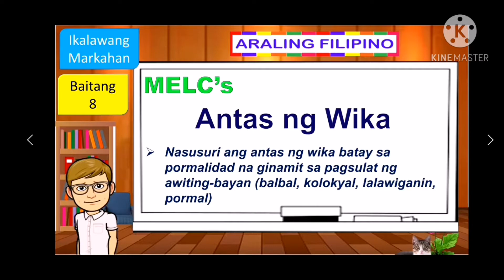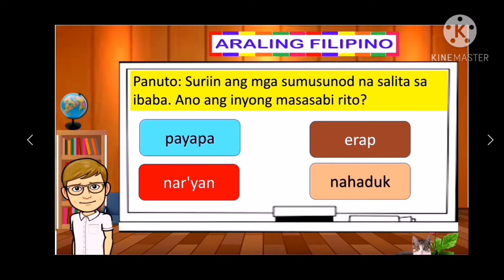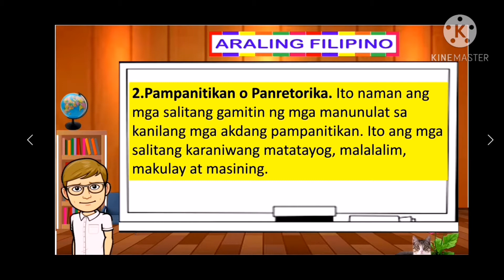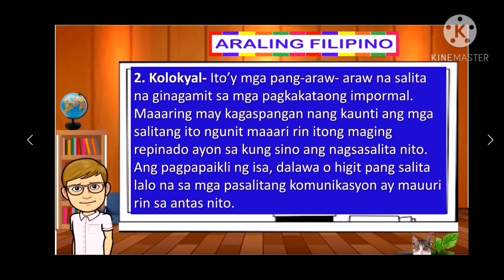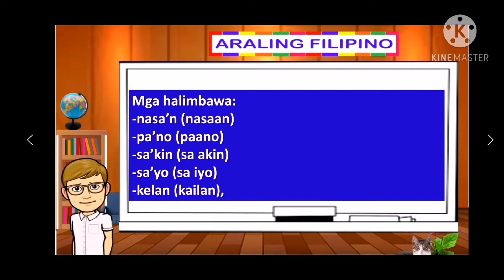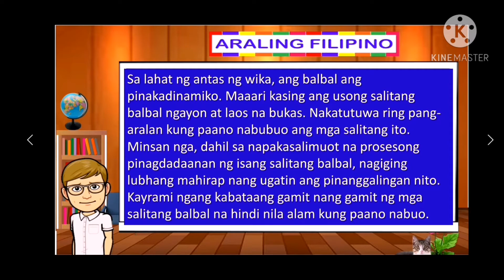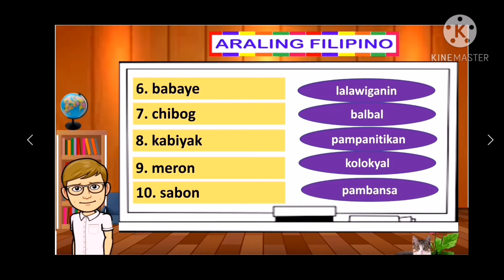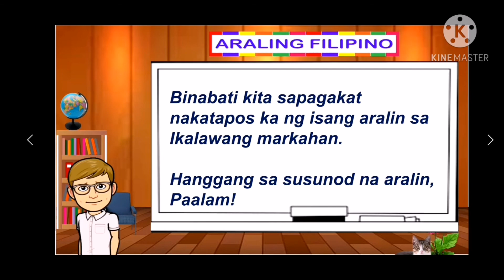Antas ng Wika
Ang bidyong ito ay tungkol sa Antas ng Wika na dapat malaman at matutunan ng mga mag-aaral. Ito ay kanilang magagamit sa kanilang pang araw araw na pakikipagtalastasan.